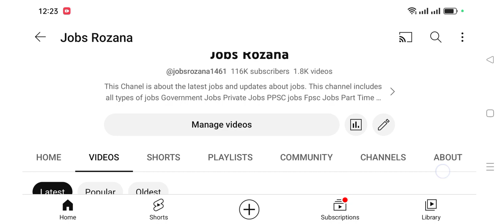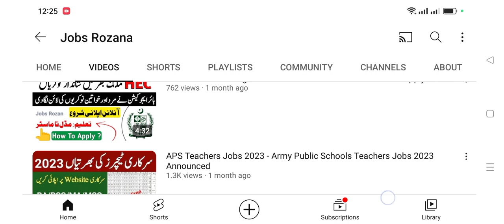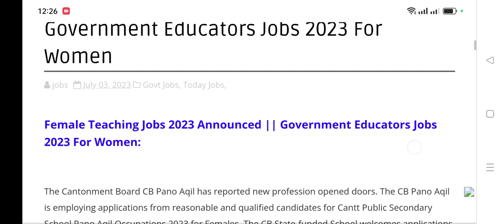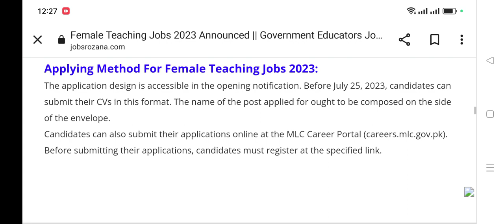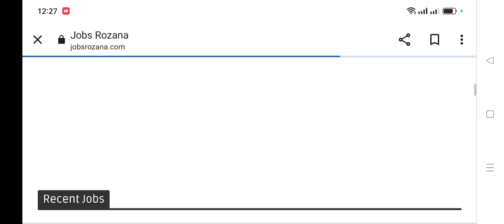Female Teachers Jobs 2023 - Government Female Teaching Jobs 2023 Announced